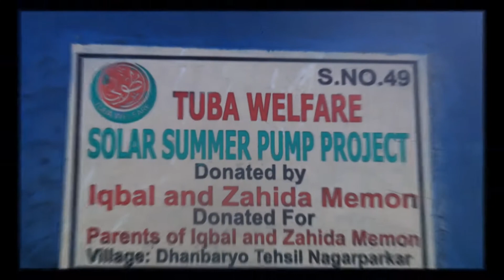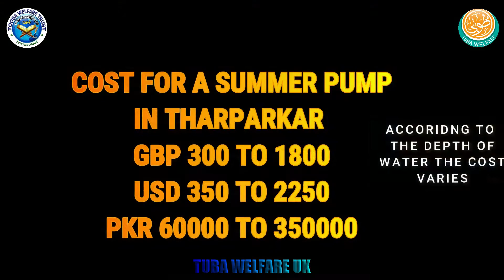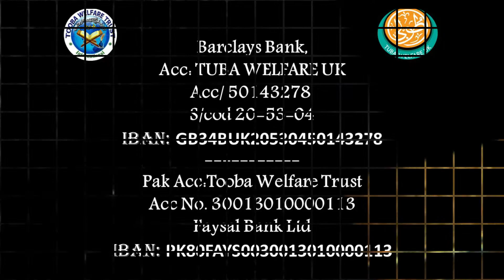SP 49 IQBAL MEMON & ZAHIDA MEMON